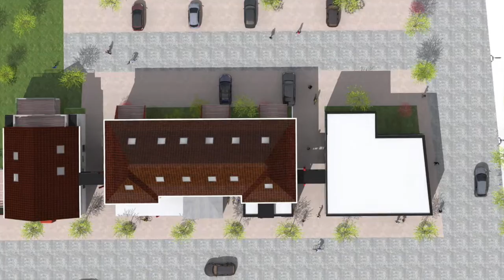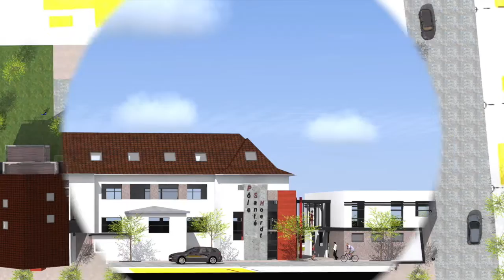pole santé hoerdt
Pole de Sante et Logements à Hoerdt